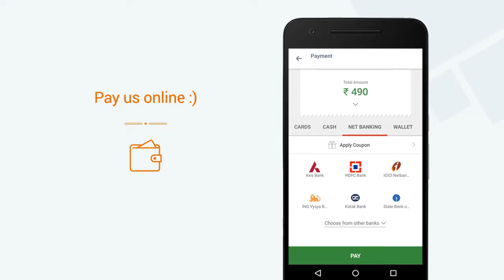Tragopan Naga Restaurant, Ejipura » View a video of our Mini App on Goodbox Mega App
Tragopan Naga Restaurant, Ejipura now has a Mini App. View a video of our Mini App. Get Tragopan Naga Restaurant, Ejipura's Mini App on the Goodbox Mega App. Explore 1000s of Mini Apps on the Goodbox Mega App.